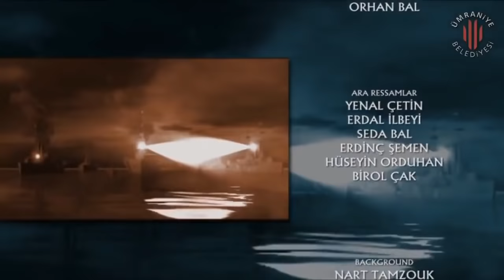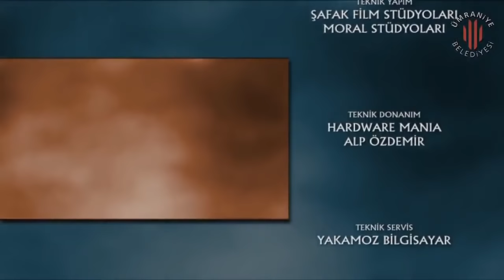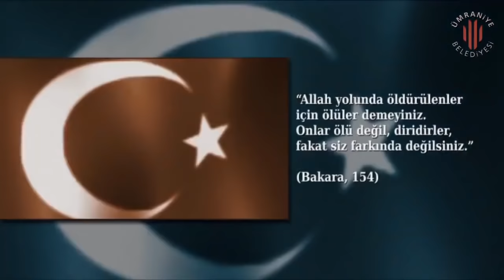Çanakkale Geçilmez Kısa Animasyon Filmi (KARA SAVAŞI)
merhaba arkadaşlar videoma hoşgeldiniz!! bu videomda çanakkale savaşının animasyonunu yani çizgi filmini kısa bir şekilde gösterdim.video dediğim gibi çanakkale savaşını anlatıyor. video hakkında herşeyi videomda detaylı bir şekilde izleyebilirsin. iyi seyirler